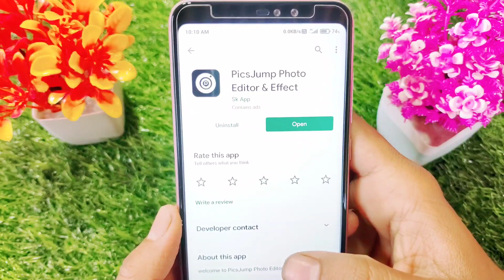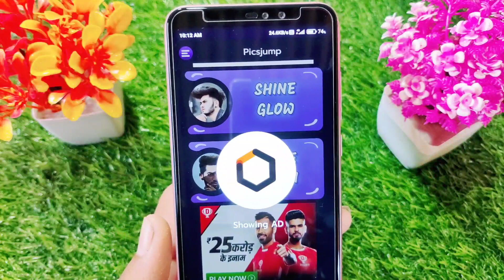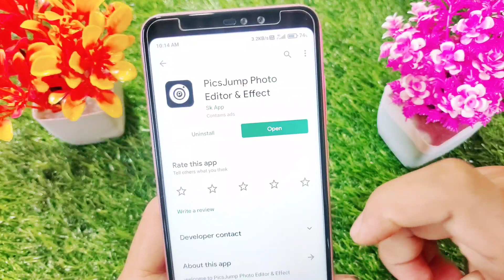pics jump App kaise use kare ।। Pics Jump app real or fake ।। pics jump ।। picsjump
pics jump app ।। pics jump app kaise use kare ।। pics jump app real or fake ।। pics jump ।। picsjump

Picsjump  is a easy-to-use photo editor and photo background and neon effacts  all type

App features
All type photo editor
Neon effects photo editor
Neon photo cartoon editor

1. pics jump app kaise use kare
2. picsjump app kaise use kare
3. pics jump app real or fake
4. How to use pics jump app
5. pics jump app
6. picsjump app